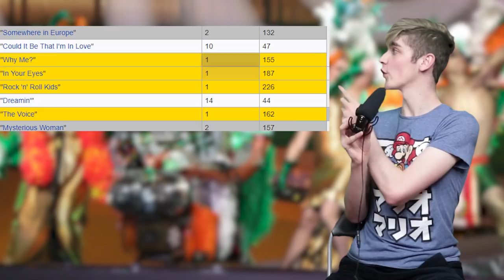Dustin the Turkey | Ireland's Eurovision Disaster - PKMX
PKMX reflects on Ireland's most infamous Eurovision performance, where a puppet turkey humiliated a nation in three minutes! In this Eurovision special, we assess Dustin's performance and explore the mind of this mechanical turkey.

𝙎𝙊𝙐𝙍𝘾𝙀𝙎

𝗕𝗔𝗖𝗞𝗚𝗥𝗢𝗨𝗡𝗗 𝗠𝗨𝗦𝗜𝗖
-Rayman Legends OST - Castle Rock
-Mario Strikers Charged OST - Sudden Death
-Hotline Miami 2: Wrong Number OST - Richard
-Super Smash Bros Ultimate OST - Brinstar Depths
-Wii Sports OST - Bowling: Standard Game

𝗔𝗥𝗧𝗜𝗖𝗟𝗘𝗦
-Ireland in the Eurovision Wikipedia Article:

The Guardian - "Ireland falls into recession" (which Dustin the Turkey caused)

The Independent - "Ireland just accidentally legalised ecstasy, ketamine and magic mushrooms"

If I forget to cite any sources, feel free to yell at me and I'll resolve it!

We will defeat Dustin the Turkey.